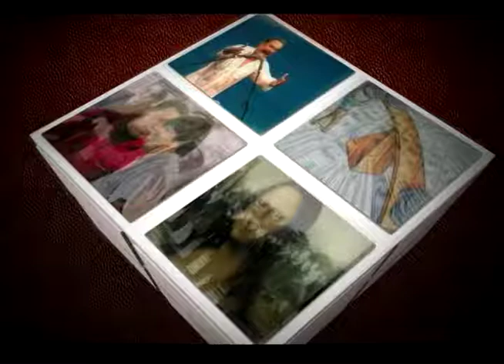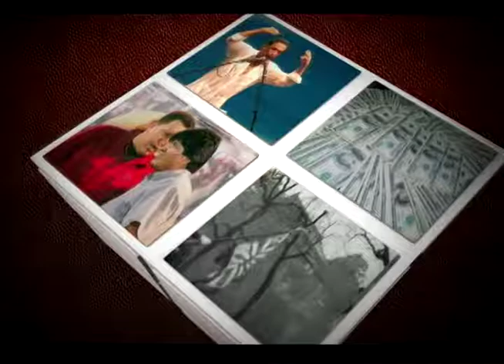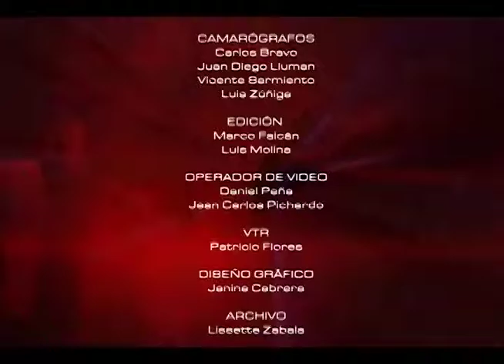Consejo de Participación Ciudadana l Mesa de Análisis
Mesa de Análisis - Educación
Titulo: Consejo de Participación Ciudadana
Invitados: Roberto López - Analista Político,
                  Hector Yépez - Asambleista por el Movimiento Creo/Suma